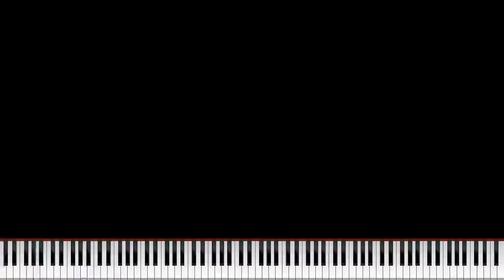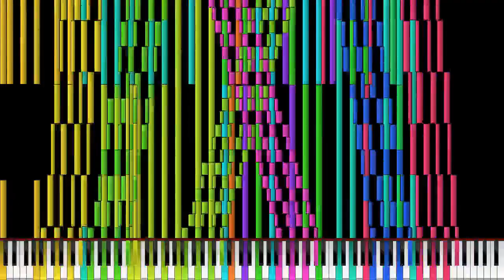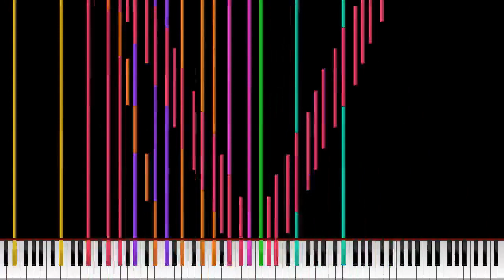[Black MIDI] Touhou - Last Brutal Sister Flandre Scarlet (2,800,000 notes)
This submission is for TDP27's Merge, and requested by TheDipperPinez27.

Technical Information:

MIDI Creator: NewFall 2021
OG: Here
MIDI Player: Zenith
Soundfont: RolandGS
MIDI Size: 22MB

Video was rendered by Zenith.